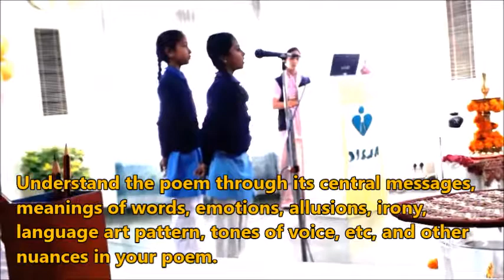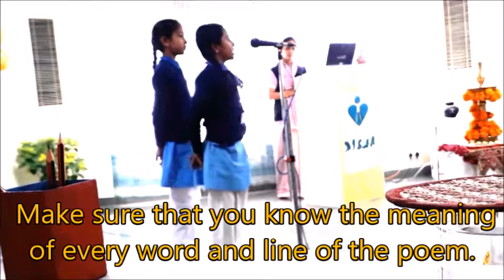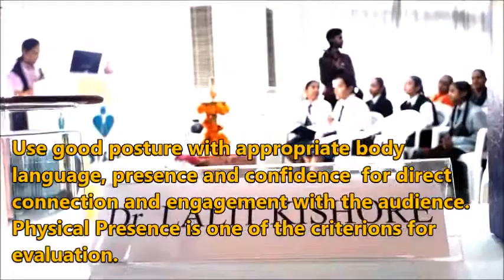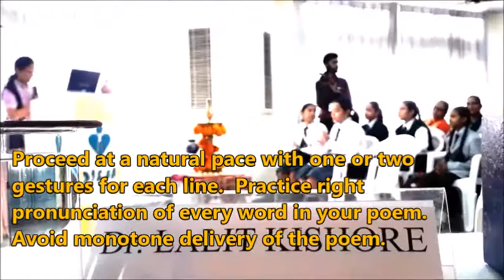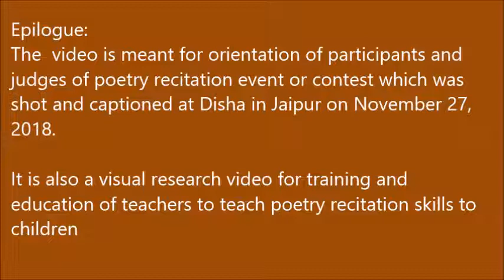Poetry recitation visual data analysis for better performance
The video has been created as visual data in the form of sampled clippings of the poetry recitation contest held at Disha, Jaipur, during International Day of Persons with Disabilities (IDPD) twelve-day celebration and awareness signature campaign.